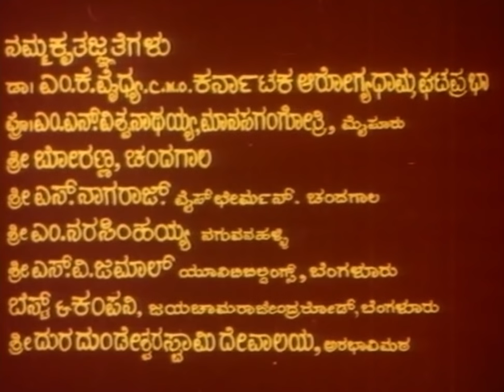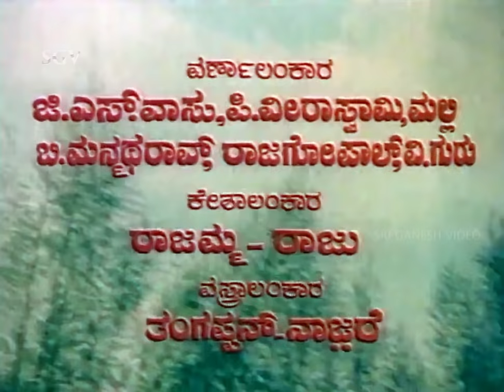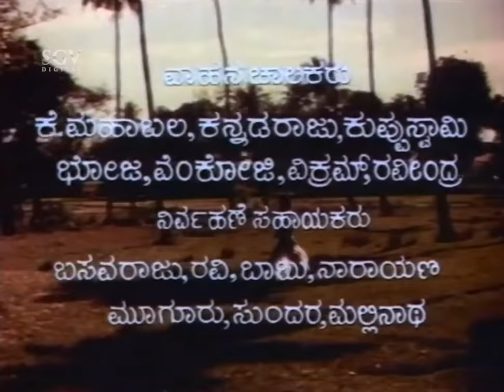Baduku Bangaravayithu Full Movie | Rajesh, Srinath, Jayanthi, Manjula | Superhit Old Kannada Movies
Watch Kannada Full Movie Baduku Bangaravayithi. Starring : Rajesh, Srinath, Jayanthi, Manjula on SGV DIGITAL Youtube Channel.

Film : Baduku Bangaravayithu
Also Starring : Udayachandrika, Vajramuni, K S Ashwath, Aravinda, Biligiri, Hanumanthachar, Siddalingappa, Master Ashok, Thoogudeepa Srinivas

Director : A V Sheshagiri Rao
Producer : S D Ankalagi, M G Hublikar, B H Chandannavar, Surendra Ingale
Release Year : 1976

Baduku Bangaravayithu – ಬದುಕು ಬಂಗಾರವಾಯಿತು1976*SGV